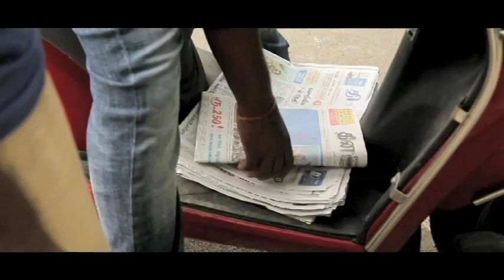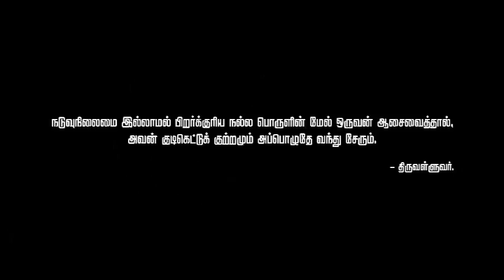Panam Tamil Short Film by KS Palani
Welcome Fine Arts Presents Panam
Direction : CK Murugan
Writer : KS Palani
DOP : P.Kani
Edit : E Gopalakrishnan